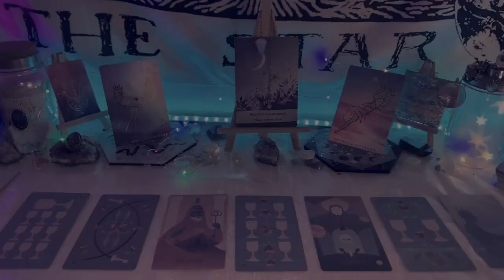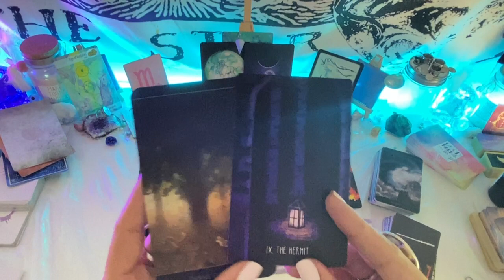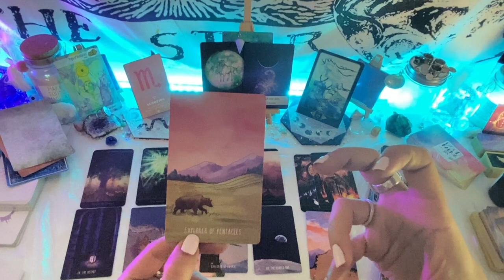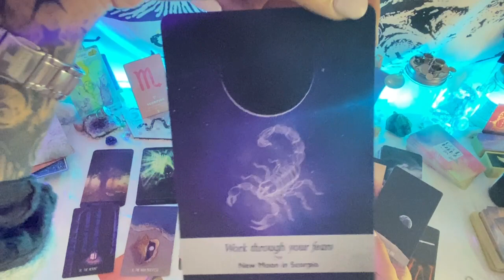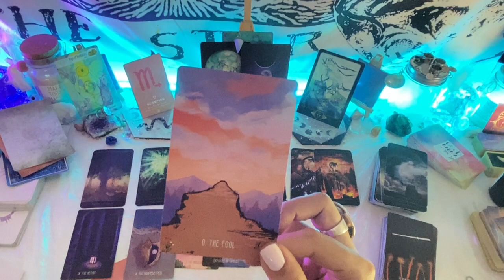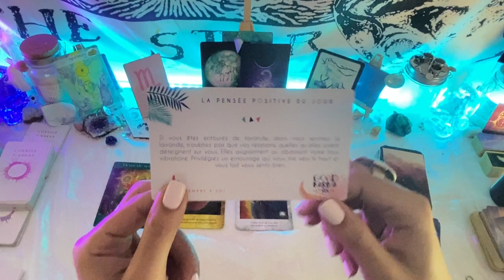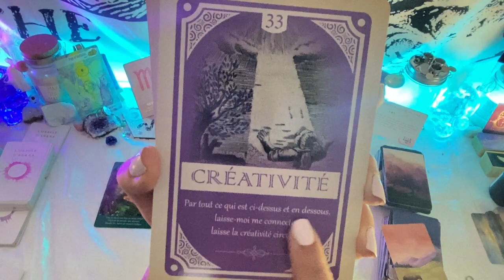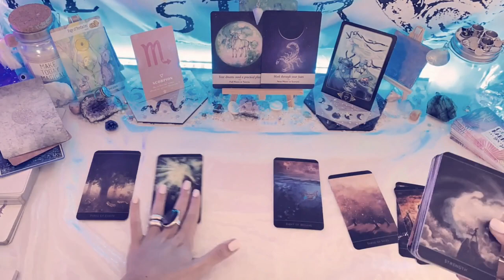SCORPION ♏️~ général |🌕novembre 2020🌑| Anticipez la joie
🌕  Les réservations se font désormais sur mon site directement 🌕
Vous pouvez vous rendre sur ma page web :

Pour compléter les guidances, n'hésitez pas à aller sur ce compte instagram :
Son dernier livre
Son oracle
LIvre d'ankaa - déprogrammation des pensées négatives
Amour de soi

Mango